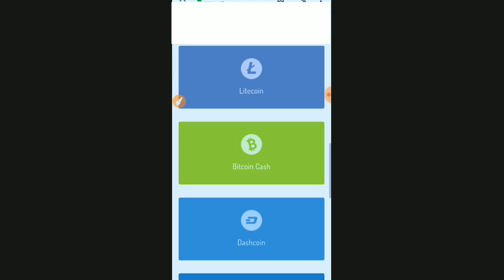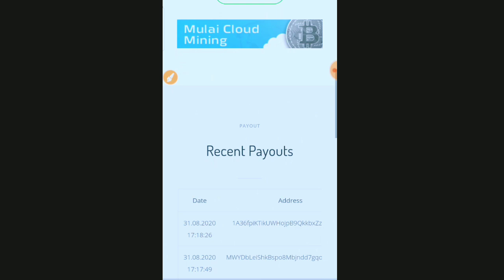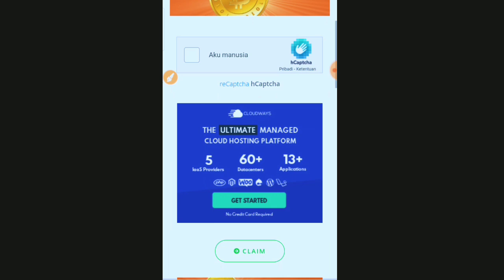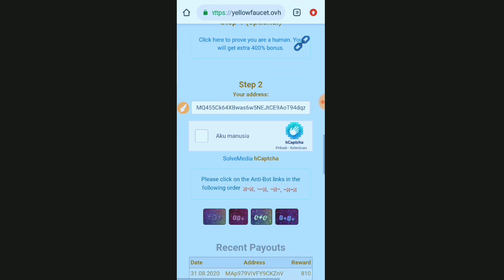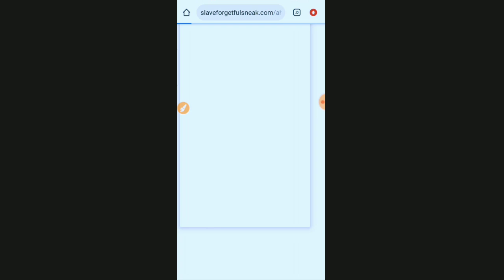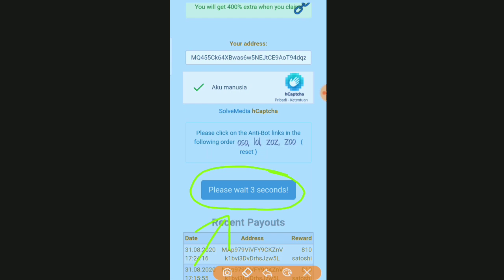Faucet Dogecoin Gratis 2024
Faucet Legit 2020 ( Hanya Hitungan Detik!!! ) Recomended
Register saja sebelum scam

Hallo semuanya sekarang saya akan beralih
ke situs faucet gratis dan minning gratis
tentunya membayar dan bisa saja scam tapi disini saya akan berusaha memberikan yang termudah dan terbaik karena saldo paypal di game maupun di website kurang setimpal rewards atau pembayaranya • jadi saya lebih enak di situs faucet dan minning satoshi Saya sarankan jangan deposit takutnya nanti tidak beruntung jadi anda kehilangan mata uang yang anda depositkan • karena belum tentu semua faucet atau minning terbukti membayar jadi pikirkan terlebih dahulu jika mau deposit

🇮🇩 SUPPORT CHANNEL [ZCT] 🇮🇩
🇮🇩       ZONA LIKE SAJA            🇮🇩
🇮🇩 TRADING COMENTAR BELUM PAHAM 🇮🇩

✓ Penghasil Pulsa Membayar
          WAJIB COBA TEMAN

Wallet Besar Daftar Sekarang ( Direct Wallet )

Wallet Kecil Daftar Sekarang ( Micro Wallet )

Wallet Bagi Yang Belum Punya ( Micro Wallet )

👉 5 Hari Mining Instant 👈
👉 Gak Dibuka Tetap nambah 👈

👉 Minimal Deposit 1 USD 👈
      Sekitar 15.000 Rupiah
Paling Cepat Pasti Balik Modal
      Situs Investasi Terbaru

📣     Faucet Litecoin 1 Menit    📣
    🎁 Link Faucet 900 Satoshi 🎁

 👇 Faucet Bayaran Cukup Besar 👇

     📣    Faucet Litecoin  📣
🎁 Link Faucet 878 Satoshi 🎁

     📣    Faucet Dogecoin  📣
🎁 Link Faucet 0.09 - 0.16 Satoshi 🎁

📣 Download Langsung Di Bayar 📣

👉 Aplikasi Penghasil Bitcoin Tercepat :
MASUKAN CODE : RZ87MQ

🤳 METODE PEMBAYARAN VIA WALLET
      💳 WALLET FAUCTEPAY

🔔 GIVE AWAY

👉 TEMBUS 200 LIKE 2 HARI
👉 SAYA AKAN MENGUMUMKAN LANSUNG

🔔 SYARAT GIVE AWAY :

🤳 LIKE VIDEO TERLEBIH DAHULU
🤳 COMENT DENGAN MENARIK
      MASUKAN NO HP ANDA
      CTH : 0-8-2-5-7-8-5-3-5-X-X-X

situs penghasil bitcoin gratis 2020,
situs penghasil bitcoin, situs penghasil bitcoin gratis,
situs penghasil bitcoin tercepat, situs penghasil bitcoin 2020,
situs penghasil bitcoin legit, situs penghasil btc gratis,
situs penghasil btc, situs penghasil btc terbukti membayar,
web penghasil bitcoin yang terbukti membayar,
mining bitcoin, mining bitcoin gratis, mining bitcoin tercepat 2020,
penghasil bitcoin tercepat 2020, bitcoin gratis 2020, faucet legit 2020,
mining bitcoin gratis tanpa deposit 2020, bitcoin gratis, faucet bitcoin legit 2020,
faucet btc legit 2020, free bitcoin, best bitcoin faucet 2020, faucet crypto,
mining bitcoin gratis tanpa deposit, faucet doge, faucet dogecoin, mining bitcoin terbaru